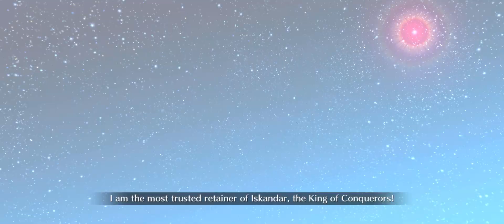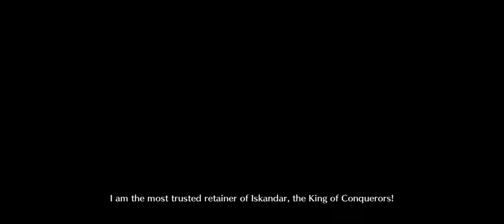[FGO] Lady Reines's Case Files Plus Episode: [A Fictitious Return] - Whydunit (3/3)